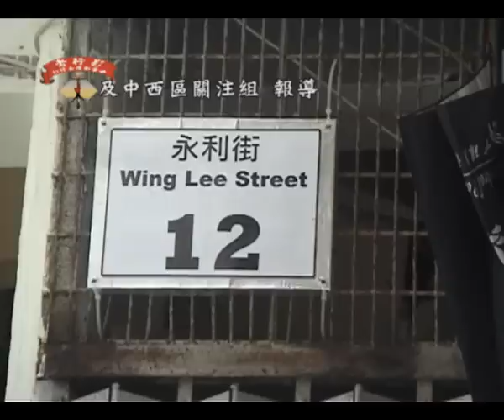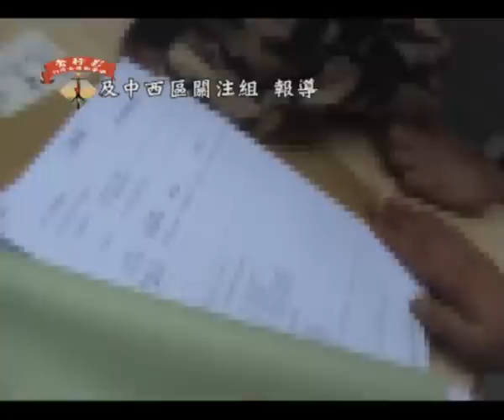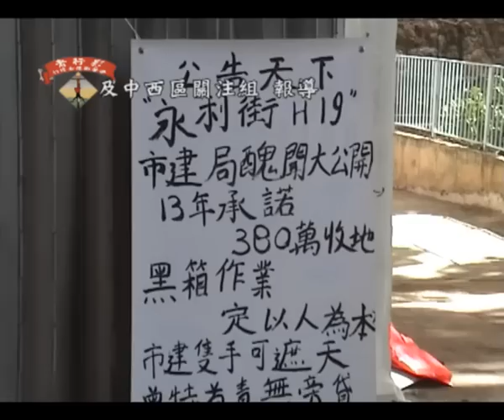永利街十二號：何謂保育？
永利街街坊等待重建多年，除了等待，還可以做甚麼？永利街的實際情況，與普通市民對永利街的想像，有甚麼不同？